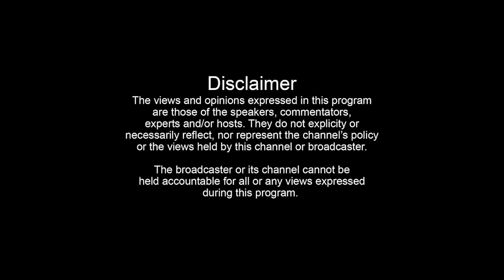Aiman Aur Betiyan Meri Zimmedari Hain | Talks That Matter | Muneeb Butt | Shaista Lodhi | Podcast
In today's podcast, Shaista Lodhi is inviting Muneeb Butt to her show Talks That Matter. Muneeb Butt is a Pakistani TV Actor and a model. He joined the industry as a model but later ventured into acting in 2015. Muneeb Butt belongs to an affluent family and unlike few other Pakistani celebrities who went through financial struggles before making it big in the industry.

Host : Dr. Shaista Lodhi

Producer: Muneeza Faraz

Director: Siddiqui

Make-up Artist: Mahjabeen

Set: Danish khan

Production: Cookie Media

Location: Cookie Media Creator Space

Edit: Mibsam (Cookie Media)

Colorist: Syed Zeeshan Ahmed

Title Creative: Madiha Mahmood